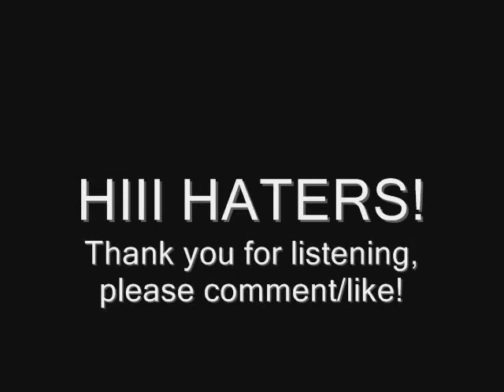On My Own - Siege & Rewind ft. Claire Imrie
A song for the haters!

Shoutouts to MT Eden Dubstep!!

[Lyrics:
Chorus:
Built on blood, sweat and tears, being myself is what got me here,
I`ve came too far to turn back now, what makes you think I`m backin down?
I`m rising all the way to the top, no matter what I aint gonna stop

Rewind:
See you hear that bass thumpin, and you know the boy comin
I can hear the haters talkin, but i aint runnin from em
I see haters by the dozen, actin like they want somethin
but they nothin but bitches, so you know what? fuck em
Its been a long ass road, but hommie I aint done yet
killin these beats until there aint fuckin one left
love to see me fall, so i stand up in success
exposin these haters, man i got em feelin undressed
So what the fuck has happened now? guess who aint laughin now,
you never steppin up, so i guess i`m never backin down
ask em what they problem is, but they never tell us
your being real sincere, it is clear, you are jealous
blood sweat and tears, thats all i ever gave
so if you plan to hate then get the fuck out my face
They can talk all they want, i dont care what they say,
middle finger to you haters, i dont need ya anyways, (cause I`m)

Siege:
Now i dont think i understand what their problem bout
everytime my back is turned, I`m the one they talkin bout
I used to be a calm mother fucker, now its on mother fucker
you picked the wrong mother fucker
I am spittin in a division, and you missin from the rank,
fuck your bitch and my times tickin so i kick em off the plank,
this is nothin fake, what is written on the page
I have always been nervous, but i`ve never been afraid
of you hatin, fakin, losin, jealous, prick low lifes
i gotta zip-loc swag, ye my shits so tight,
Let me teach you a lesson, did i forget to mention
your hatin aint offensive, bitch i get off on attention
i dont really care, you dont have to watch your mouth
you see, i dont talk about, no i get talked about
you are all just bitches, you must be fuckin kiddin
just because i hear you, doesnt mean i will listen
i am crack, you will find a gap, between the level that we rhymin at,
I is that who inclines on rap, hot music i`m definin that,
Bitch its goin down like i need a belt, but all i need's myself
i dont need your help, (cuz I`m)

Chorus:
I've came to far to turn back now, what makes you think I`m backin down?